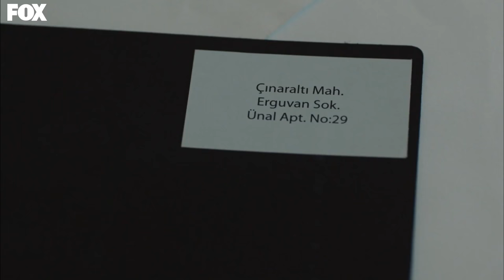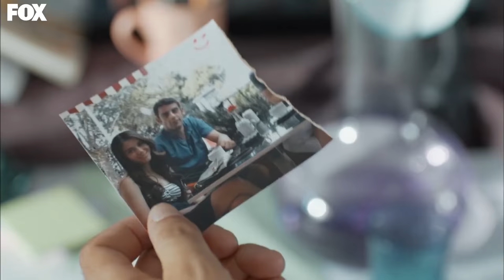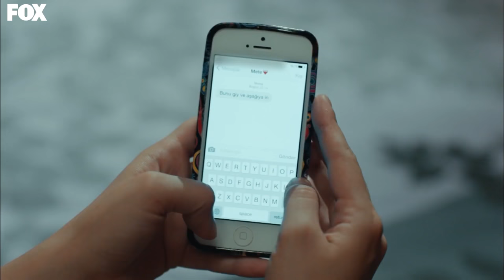Cherry Season Episode 10